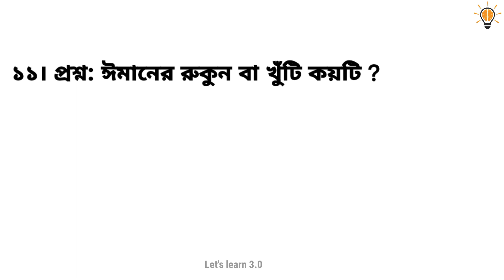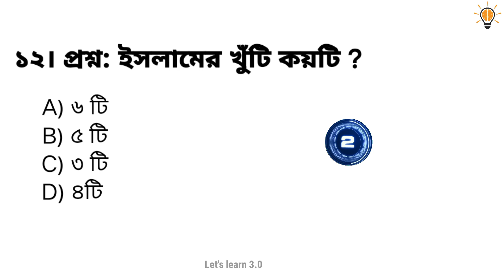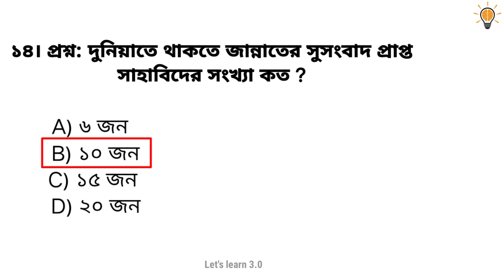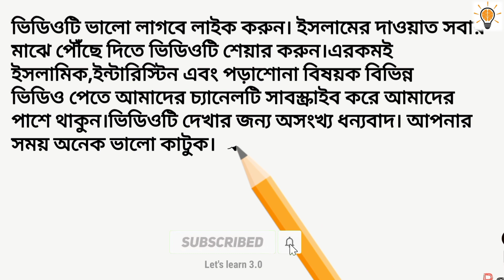১৫ টি ইসলামিক কুইজ প্রশ্ন ও উত্তর | ইসলামিক ভিডিও | Let's Learn 3.0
ভিডিওতে যা রয়েছে:-
১৫ টি ইসলামিক কুইজ প্রশ্ন ও উত্তর।
পুরুষদের মধ্যে কে সর্বপ্রথ  ইসলাম গ্রহণ করেন ?
ইসলাম অথ কী ? দাজ্জালের কোন চোখটি কানা হবে ? মহানবি (স) কোন বারে জন্মগ্রহণ করেছিলেন ? সর্বপ্রথম কে জান্নাতে প্রবেশ করবেন ? আল্লাহ কোথায় ? ‌দ্বীনের পযায় কয়টি ? আল কুরআন শব্দের অর্থ কী ? আল কুরআনের প্রথম নির্দেশ কী ?  ঈমানের রুকুন বা খুঁটি কয়টি ? ইসলামের খুঁটি কয়টি ? প্রবিত্র কুরআন কত বছরে নাজিল‌ হয় ? দুনিয়াতে থাকতে জান্নাতের সুসংবাদ প্রাপ্ত
সাহাবিদের সংখ্যা কত ? রাসুল (স)‌ এর প্রথম স্ত্রী কে ছিল ?
এসব কুইজ প্রশ্ন ও তার উত্তর  রয়েছে ভিডিওতে। প্রতিটি প্রশ্ন বলার জন্য পাঁচ সেকেন্ড সময় রয়েছে এর পড় উত্তর বলে দেওয়া হয়েছে। এছাড়া ভিডিওটি বাংলায় অনুবাদ করা হয়েছে। আশা করি ভিডিওটি ভালো লাগবে।